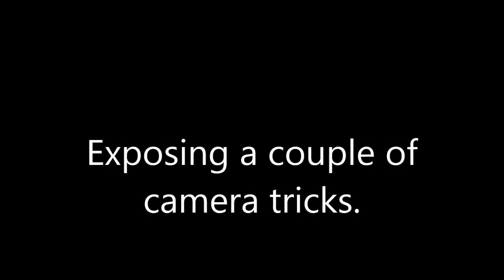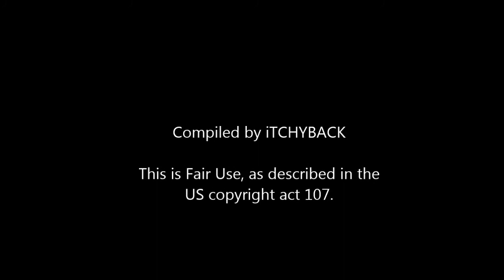Howard Hill - Camera tricks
I'm not saying Howard wasn't a great archer. What I say is Howard Hill used camera tricks like magicians do very often.